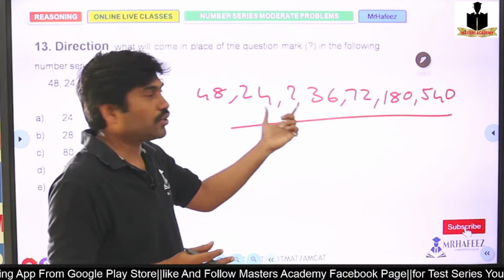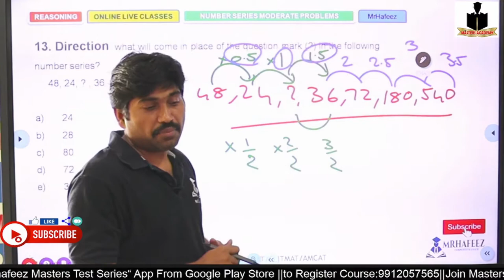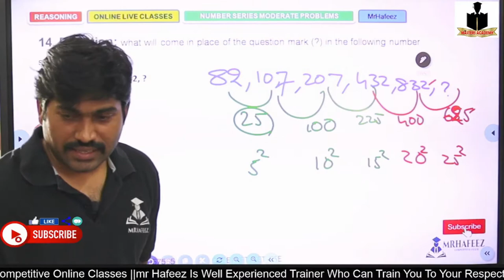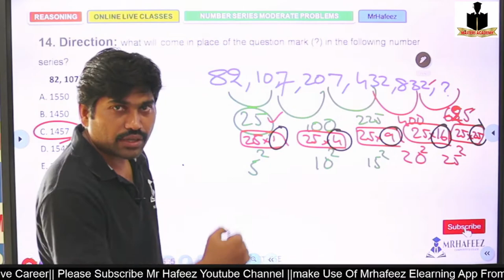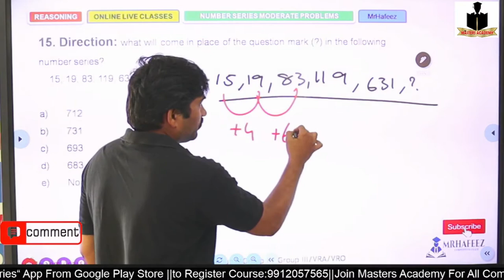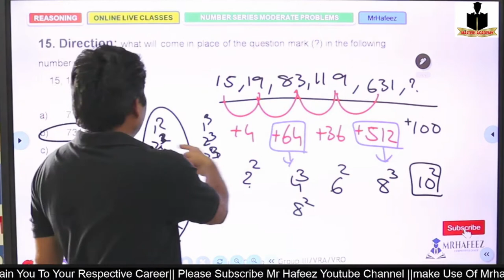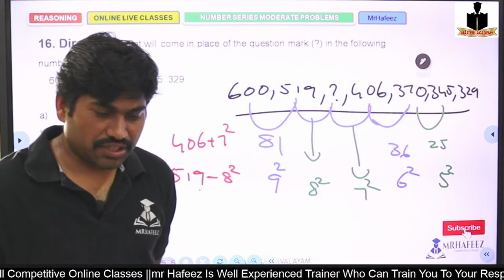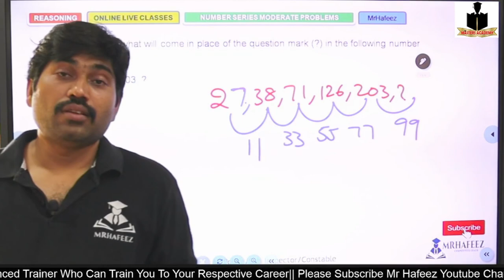Reasoning_Number_series_version_2.0_Class_11||mrhafeez||masters academy||live classes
☕ Good Morning☕
SHAIK ABDUL HAFEEZ